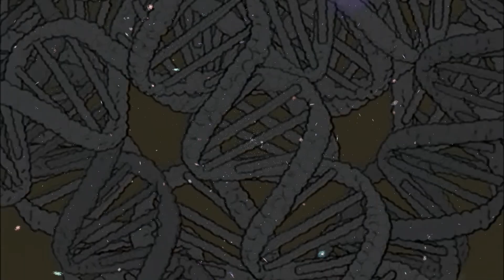Aleks Syntek - Sin Ti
Aleks Syntek
Sin Ti

un tributo a un gran ser humano, un ngran compositor y esta rola a estado en mi vida siempre, a estado en mi gran recrido por la vida y a donde vaya la llevo conmigo.

un trinuto a un gran ser humano
mi respeto

This content is created by the None Profit Channel as a tribute and does not interfere with the original video. The video has been adapted and redesigned entirely. This channel is not monetized and is solely for the purpose of entertainment.